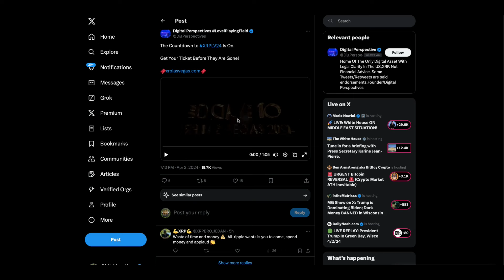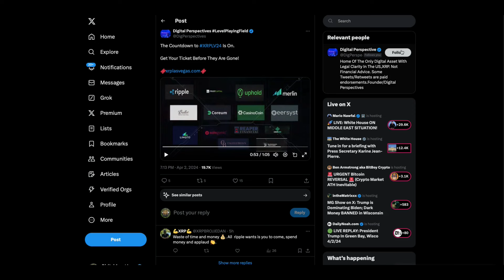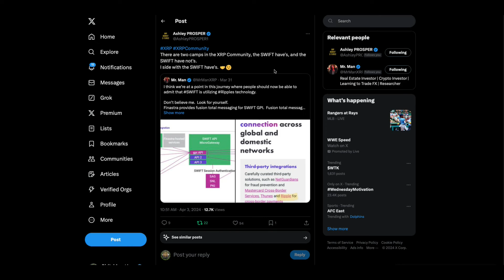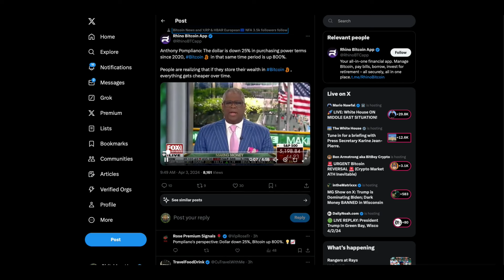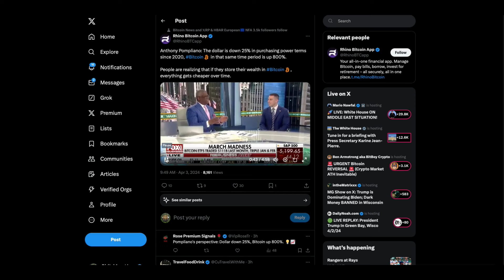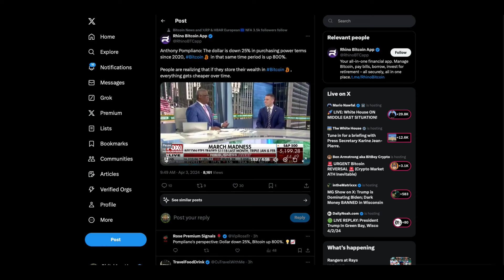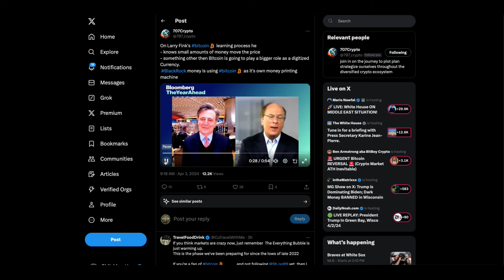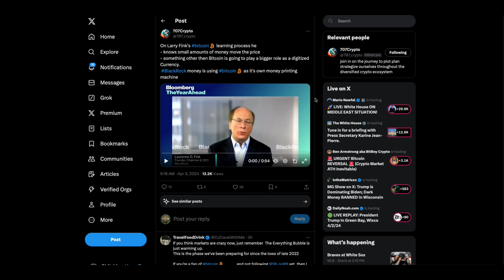XRP Las Vegas 2024 Setting Record , Ripple / Swift & 🚨ETHGATE BOOM🚨